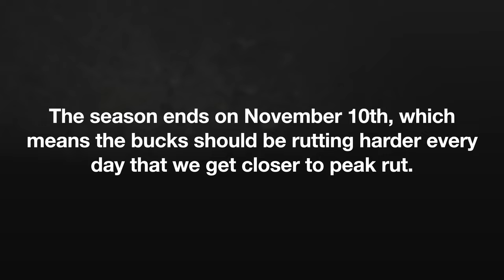Archery Hunting Mature Blacktail Deer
Follow along as we hunt late season blacktail bucks with a bow. Rattling and waiting for the rut to kick in is the name of the game. Tree stands, grunting deer and finding the right pinch point to get a chance at the big guy.

👉Tall Timber Productions Links👈

🌲GEAR SHOP🌲